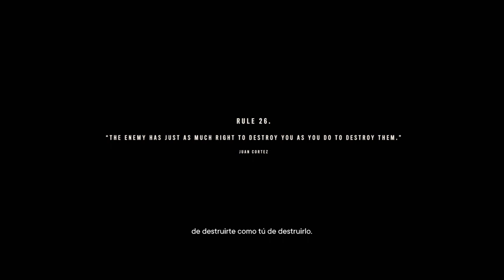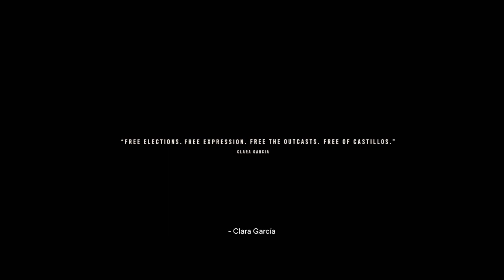FAR CRY 6 - Cajas / #90